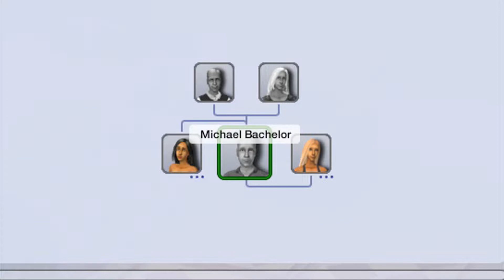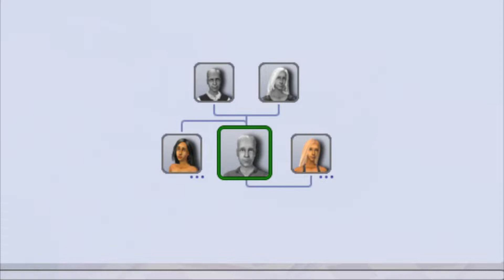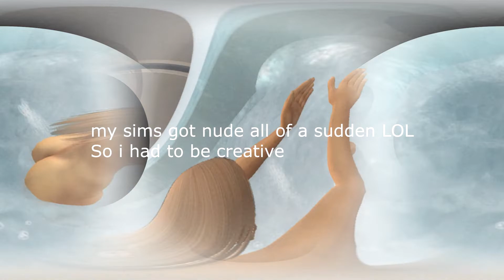House party - 𝐓𝐡𝐞 𝐂𝐚𝐥𝐢𝐞𝐧𝐭𝐞 𝐬𝐢𝐬𝐭𝐞𝐫𝐬 | 𝐏𝐚𝐫𝐭 𝟎𝟏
𝐎𝐩𝐞𝐧 𝐦𝐞 .

Your comment can make a difference in this lets play! ツ

My videos may contain mild swearing and / or inappropriate remarks not suitable for the younger audience.